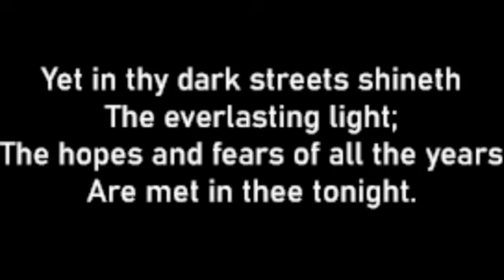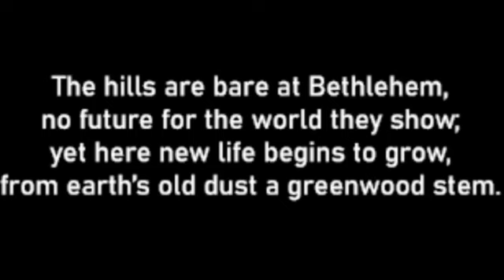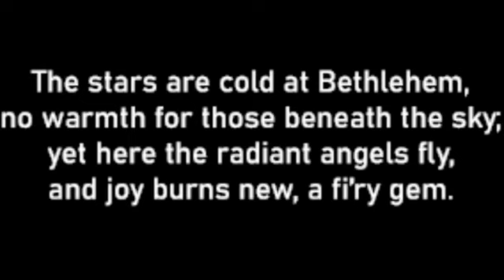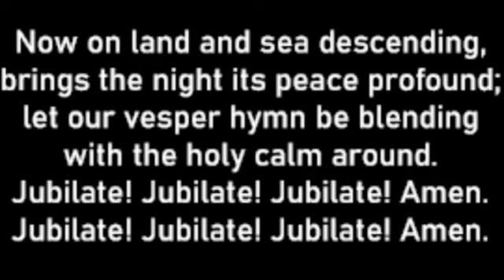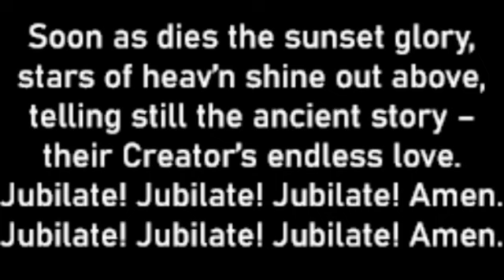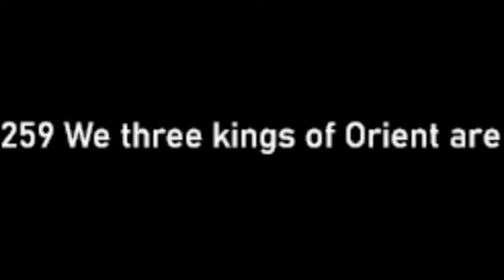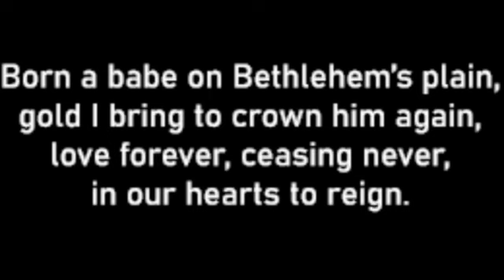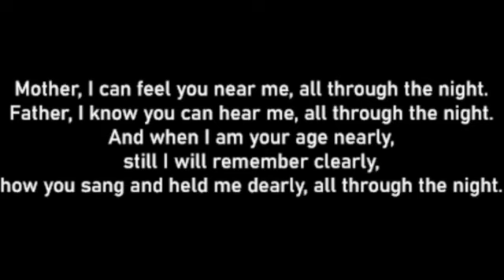A2U2 December 24, 2023 (a.m.) - We Follow the Star - an All-Ages Worship